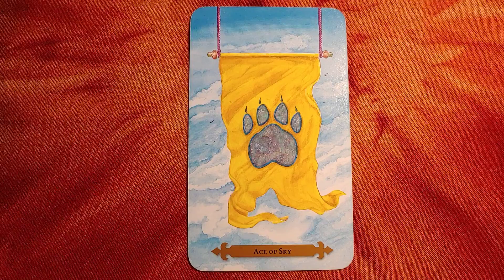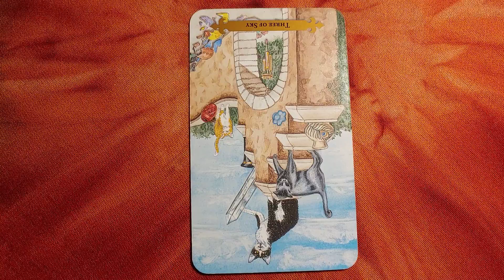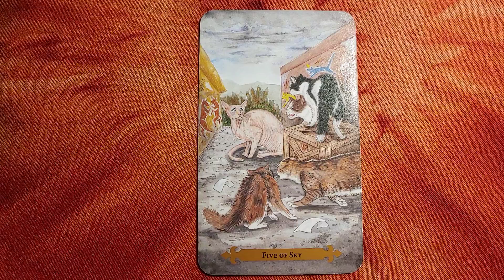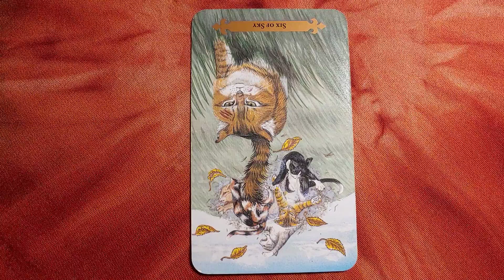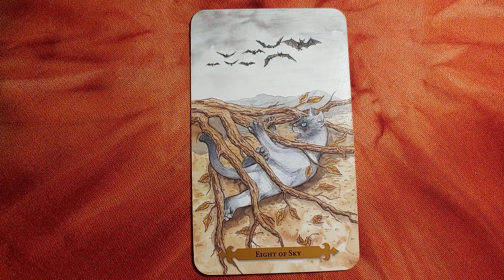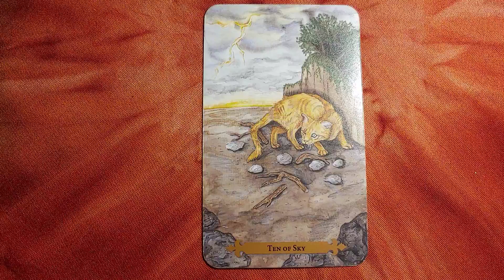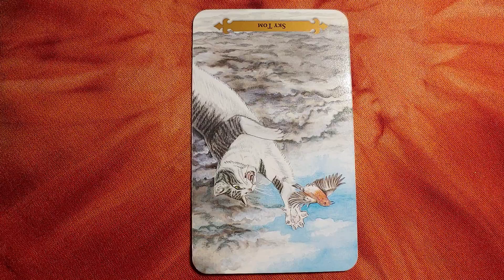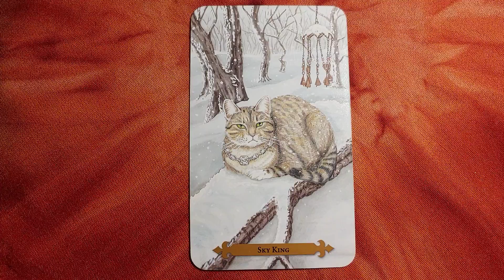The Sky Cats (Swords)- Mystical Cats Tarot-Card Meanings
Reading of the card definitions for the Suit of Sky (Swords) from the Mystical Cats Tarot
By Lunaea Weatherstone
Art by Mickie Mueller

Tales of the Sky Cats
Sky Clan Description: 0:00
Ace of Sky: 1:38
Reversed: 2:28
Two of Sky: 2:55
Reversed: 3:58
Three of Sky: 4:21
Reversed: 5:21
Four of Sky: 5:49
Reversed: 6:55
Five of Sky: 7:21
Reversed: 8:28
Six of Sky: 9:00
Reversed:  10:05
Seven of Sky: 10:34
Reversed: 11:36
Eight of Sky: 12:11
Reversed: 13:21
Nine of Sky: 13:51
Reversed: 14:54
Ten of Sky: 15:22
Reversed: 16:29
Sky Kitten: 17:02
Reversed: 18:00
Sky Tom: 18:28
Reversed: 19:31
Sky Queen: 19:55
Reversed: Missed. Be careful of wounding others with sarcasm or harsh criticism. Not everyone has as thick fur as you, and you may be coming across more sharply than you intend. If you are feeling too isolated and embittered, trust in counsel from a peer who understand you and can help you heal.
Sky King: 21:14
Reversed: 21:20